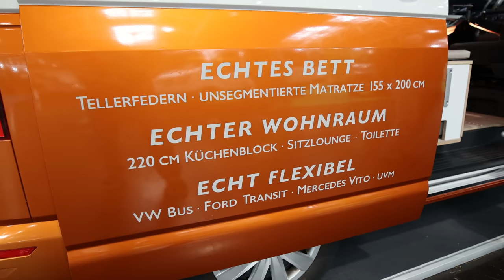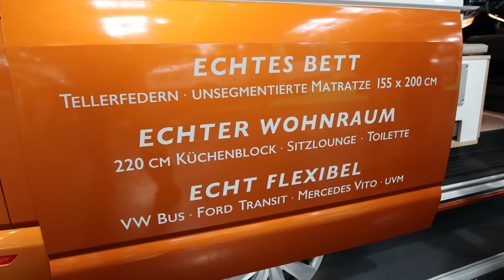Camper Modul für Transporter | Messeneuheit GOOD LIFE VANS | VW T4+x, Renault, Mercedes Benz, Ford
Caravan Salon Düsseldorf, August 2021, Startup Support! Good Life Vans Kennt ihr nicht? Solltet ihr aber! Klasse Idee, toll umgesetzt, schön und durchdacht.
Was das Ist? Ein Camper Modul für Transporter.
Ihr habt einen VW T4, T5, T6, T6.1 Transporter? Oder einen Renault, Ford, Mercedes Transporter? Dann könnt ihr mit diesem Modul campen gehen. Toilette an Bord, Kühlschrank, riesen Bett 2x1,6 m.
Der Umbau von WOHNEN in SCHLAFEN ist ein absoluter TRAUM und super einfach!

*Welt | Europa | Deutschland | Düsseldorf | Caravan Salon | August 2021*

Herzlichen Dank!

Equipment Auswahl:
Objektiv 2,8, 15-35 mm:
Objektiv R600:
15,4" Monitor ohne eigene Stromversorgung
Mobiler 300W Inverter
Solar LED Lampen mit Bewegungsmelder

travelcampingliving
Film Equipment:
Canon EOS R6
Blackvue DR650S-1CH